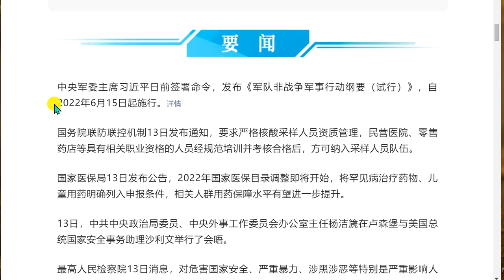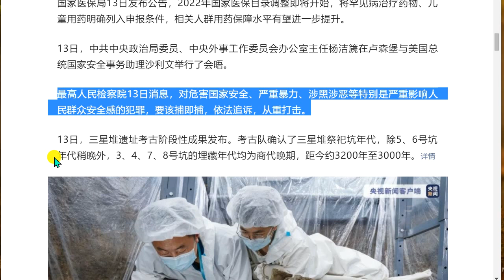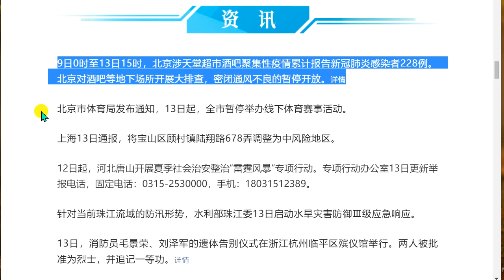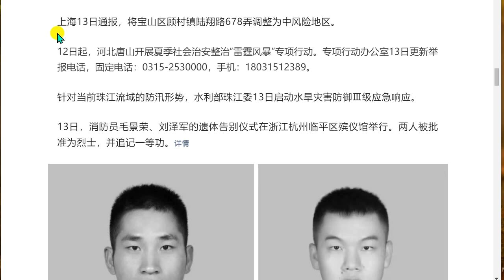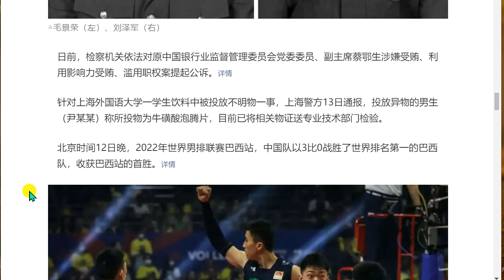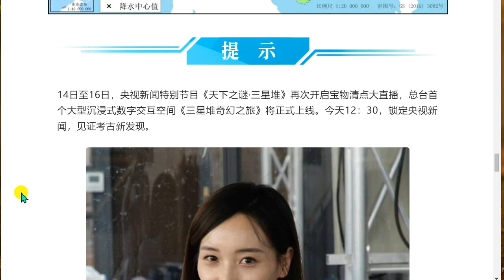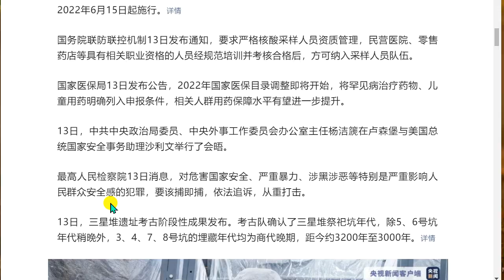2022年6月14号星期ニ 听今天的汉语报纸.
おはようございます。 ニュースです [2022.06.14

CCTV News 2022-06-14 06:43 Posted on Beijing

○核酸サンプリング要員の資格管理の徹底を求める 。国務院の共同予防・管理機構
○最高検察庁：国民の安全保障に重大な影響を与える犯罪を厳しく取り締まる。
○三星堆遺跡の調査結果を発表 ○三星堆遺跡の調査結果を発表
○全国の下士官を対象としたオリエンテーション研修の第一陣の受講を開始する。

習近平中央軍事委員会主席は、2022年6月15日から施行される「陸軍の戦争以外の軍事作戦の概要（試行実施用）」を発行する命令に署名しました。

国務院の共同予防管理機構（JPCM）は13日、核酸サンプリング担当者の資格を厳格に管理し、私立病院や小売薬局など関連専門資格を持つ担当者は、標準的な訓練を受け試験に合格した後でなければサンプリングチームに入れないよう求める通知を発出した。

国民健康保険管理局（NHA）は13日、2022年の国民健康保険カタログの調整を間もなく開始し、希少疾病治療用医薬品と小児用医薬品を申告条件に明記し、関連住民の医薬品保護水準をさらに向上させるとの発表を行った。

中国共産党中央委員会政治局委員、中央外事弁公室主任の楊潔チは13日、ルクセンブルグでサリバン国家安全保障問題担当大統領補佐官と会談を行った。

最高人民検察院の13日のニュースでは、国家の安全を脅かす犯罪、重大な暴力、黒と悪に関わる犯罪、特に国民の安心感に重大な影響を与える犯罪は、逮捕し、法に基づいて起訴し、重く処断するべきだとしています。

13日、三星堆遺跡の考古学ステージの結果が発表された。 考古学チームは、三星堆の祭祀孔のうち、やや後期の5、6号孔と、殷王朝末期の約3200〜3000年前に埋められた3、4、7、8号孔以外の年代を確認しました。

農業農村部は13日、小麦の収穫進捗状況を発表し、2億4700万ムーの小麦を収穫し、収穫進捗率は81.2％であることを明らかにした。

9日午前0時から13日午前15時までの間に、北京市内の楽園スーパーマーケットを含むバーで、新たに冠状動脈性肺炎の感染が累計で228件報告されました。 北京では、バーなどの地下施設の大規模な検査を開始し、気密性の低い換気設備を持つ施設の営業を停止した。

北京市体育局は、13日から市内でのオフラインのスポーツイベントを停止する通知を出した。

上海市宝山区古村鎮路翔路678巷が中危険地域に調整されると上海13号が伝えた。

12日から、河北省唐山市は夏の社会保障を改善するために「雷雨」特別行動を開始しました。 特別活動オフィス13は、固定電話：0315から2530000、携帯電話：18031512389を報告する電話を更新しました。

珠江流域の現在の治水状況については、水資源珠江委員会の省は13日に水と干ばつ災害防衛レベルIIIの緊急対応を開始するために。

13日、消防士毛Jingrong、劉Zejunの遺体告別式は、杭州、浙江省Linping区葬儀ホールで開催されました。 二人は殉教者として認められ、死後、一等功労賞を授与された。

毛景栄（左）と劉積順（右）
数日前、検察当局は、元党委員で中国銀行監督管理委員会副会長の蔡二生を、賄賂を受け取り、影響力を行使して賄賂を受け取り、権力を乱用した疑いで、法律に基づき公訴を提起しました。

北京時間12日夜、2022年世界男子バレーボールリーグ・ブラジル大会、中国チームが世界トップクラスのブラジルに3-0で勝利し、ブラジルの初勝利を収穫した。

海外メディアの報道によると、英国は13日、食料安全保障を推進するため、国内生産の拡大に重点を置いた初の国家食料戦略を策定した。

国内の下士官を対象としたオリエンテーション研修の第一陣が始まりました。 第一次募集の軍士官候補生は、2022年の全国統一試験で一般大学に入学した20歳以下の未婚の高校卒業生で、政治的・身体的条件が徴兵規定に合致する人が対象となる予定です。

江西省は12日、2022年の公務員年次試験を再開することを決定した。 受験者は7月4日9:00から8日17:00まで受験票を印刷し、公開科目と専門科目はそれぞれ7月9日と7月10日の筆記試験時間、筆記試験の結果は8月8日に発表されます。

中央気象台は13日18時現在、引き続き大雨の黄色警報を発令しており、13日20時から14日20時までは、福建省の大部分、江西省の南部、広東省の大部分、広西の東部と南部、雲南省の東中部、遼寧省の西部、河北省の北東部と山東半島の一部で大雨から大雨となり、その中でも福建省の北部沿岸と広東の北部中部で大雨となる見込みである。

14日から16日まで、CCTVニュースの特別番組「世界の謎-三星塚」が再び宝物目録の大型ライブ放送を開始し、主要駅に初の大型没入型デジタルインタラクティブ空間「三星塚の驚くべき旅」が生中継される予定です。 本日12:30、CCTV Newsで考古学の新発見を目撃してください。

1
本日、夜空に「スーパームーン」が出現します。今年で「2番目に大きい満月」で、最も大きくなる瞬間は19時52分です。 日没後に素手で見ることができるスーパームーンもお見逃しなく。

▋CCTVニュースWeChat公開番号（ID：cctvnewscenter）。